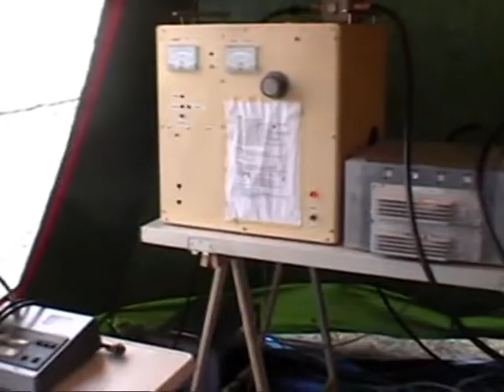For better video quality use